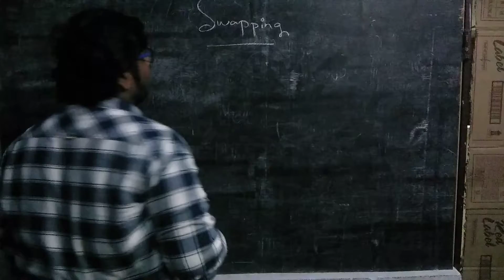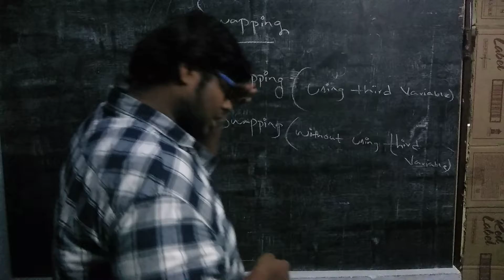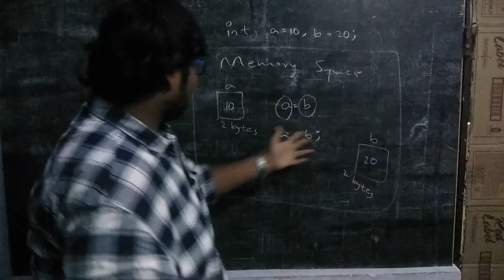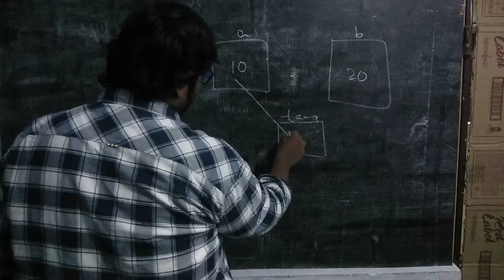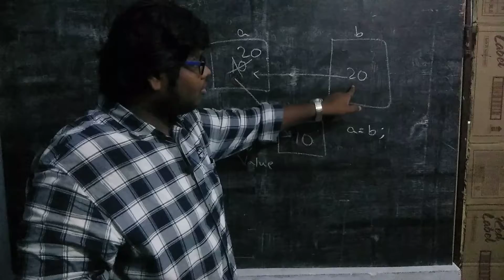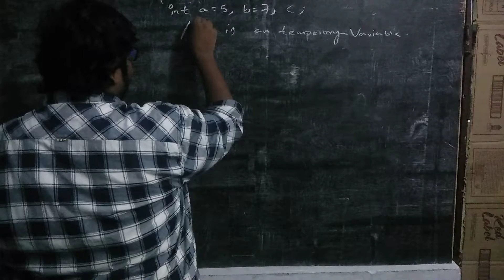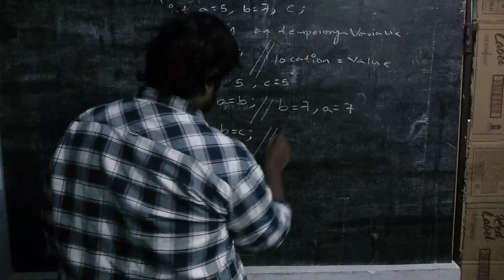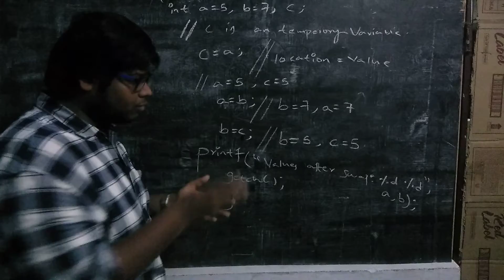SWAPPING OF TWO NUMBERS USING C-LANGUAGE (USING THIRD VARIABLE)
C LANGUAGE

C-Language.

In this video i tried to explain about the concept of swapping of two numbers by using the third variable.